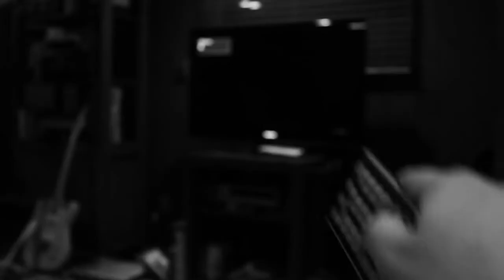Lost Night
A self portrait about bad habits and the elusiveness of time.